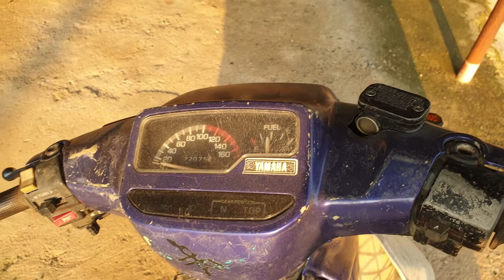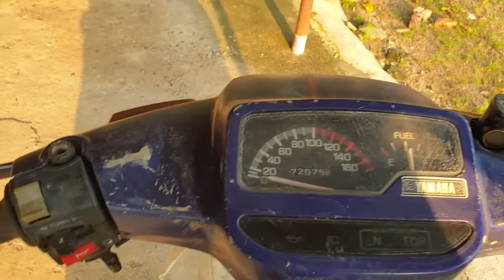Yamaha 110 SS barang rare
barang rare